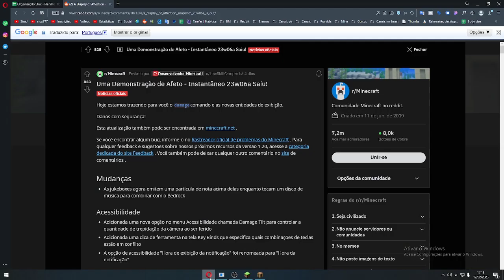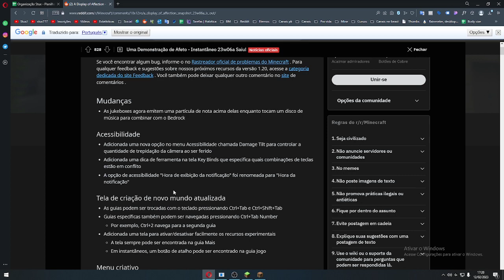ATUALIZARAM O QUE PEDIMOS A MUITO TEMPO NO MINECRAFT!!